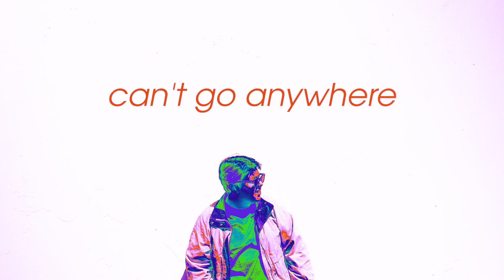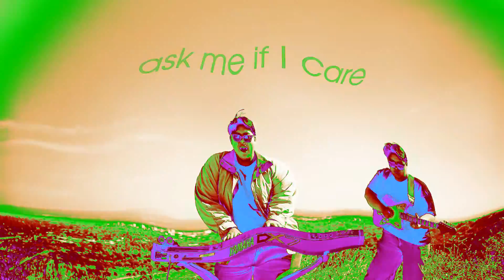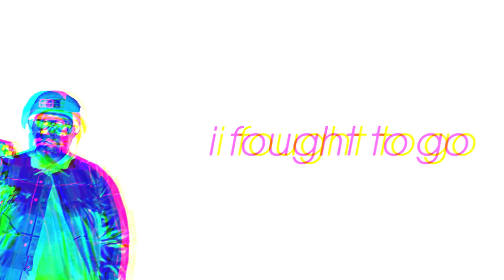Foliage - Can't Go Anywhere (Club Mix) (Official Video)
Manuel Joseph Walker, better known as Foliage, re-imagines his jangly 2022 single "Can't Go Anywhere" with a House club banger, as a foreshadowing of what's next to come for Foliage.

All songs written, recorded, & engineered by...
All instruments performed by...
Manuel Joseph Walker

Dario Tejada
Edited by...
Dario Tejada & Manuel Joseph Walker
Special Thanks to: Johnny Dang & Zakariah Jones

LYRICS:
Can’t go anywhere
Still can’t go anywhere
I need you here
Oh, I need you here

You need
To step into
My room
And make music

You got some nerve to tell me I hate
You talk too much, yet every note’s the same
Ask me if I care, ha
You still can’t go anywhere

You talk too much
Where will you go?

You fill in your notes
While mine rush into my fingertips
You’re getting older, then you’ll sigh
Please go outside